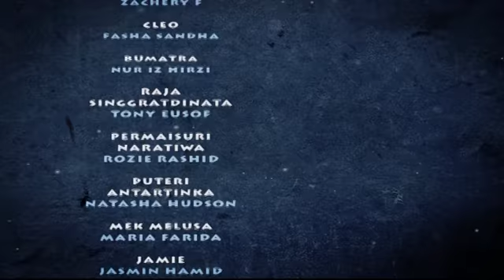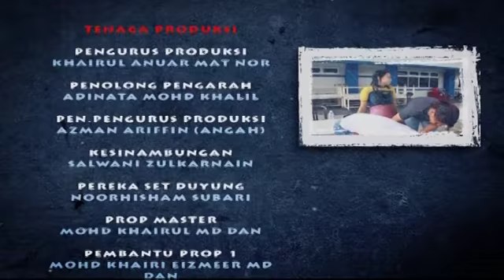Duyong Aridinata | Episod 14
Duyung Aridinata arahan Adam Hamid, merupakan kisah percintaan antara duyung lelaki dan gadis biasa.Drama bersiri Duyung Aridinata bermula dengan Raja Singrattdinanta yang amat murka apabila putera tunggalnya, Putera Aridinata, enggan berkahwin dengan Puteri Antartinka lalu diusir dari Empayar Insangrumpair.Justeru kerana terlalu kecewa dengan tindakan ayahandanya, Putera Aridinata bersama kawan rapatnya, Kurita yang juga seekor sotong, berjumpa dengan dukun Mek Melusa yang terkenal dengan kemampuan saktinya di Empayar Insangrumpair. Atas nasihat Dukun Mek Melusa, Putera Aridinata dinasihat meninggalkan Empayar Insangrumpair untuk mencuba nasib di darat. Mek Melusa juga akhirnya dapat memenuhi hasrat Putera Aridinata dengan memberikannya sepasang kaki. Namun, ia tetap bersyarat kerana ada pantang larang yang perlu dipatuhi.